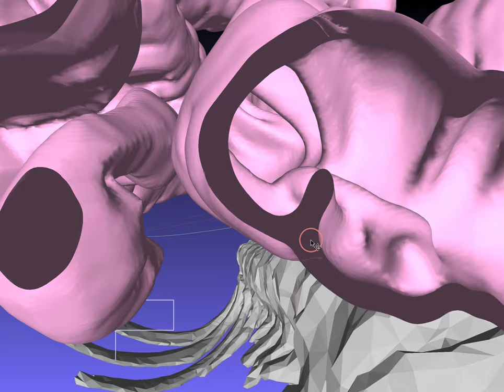colon for VR